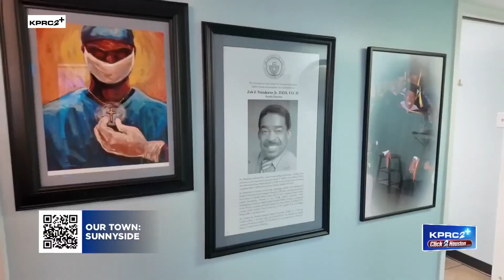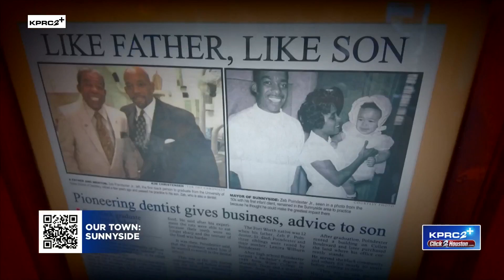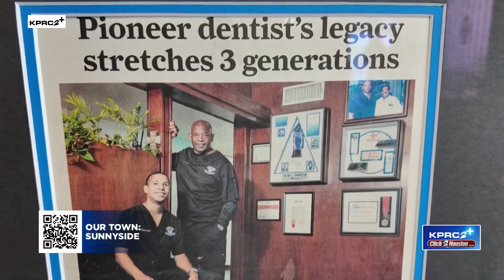Our Town: 3 generations are behind a beacon of pride in Sunnyside